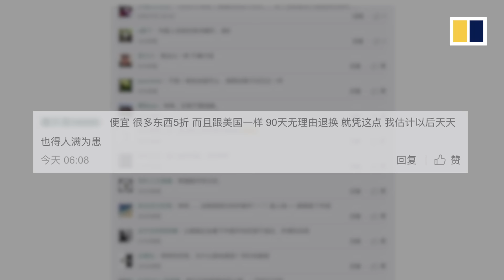China's first Costco opens to scenes of chaos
American warehouse retailer Costco opened its first physical store in China on August 27. Low prices and a lenient return policy drew crowds of aggressive shoppers to the Shanghai store, which was forced to close early on its opening day amid chaotic scenes.